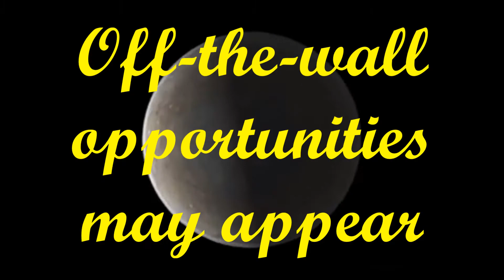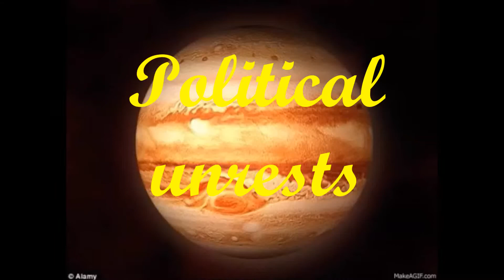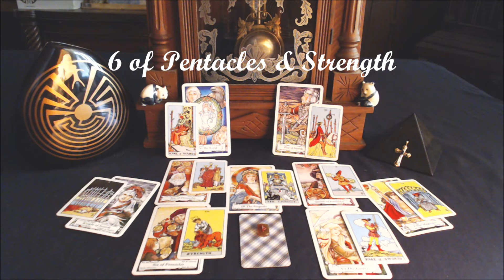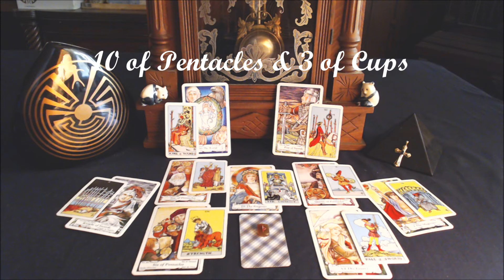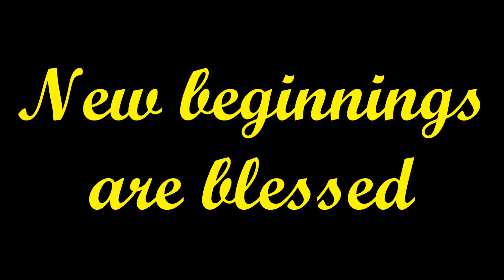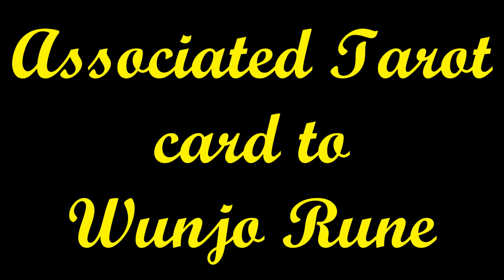Virgo 2018 Yearly Tarot & Rune Reading – Looks Like Magic